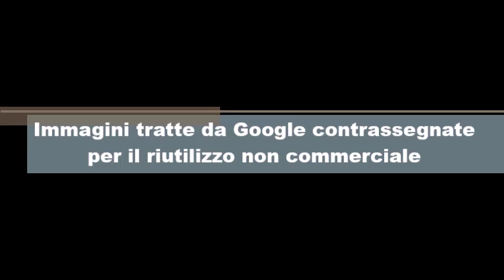Fantasy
Fantasy. Da un'idea di Sergio Fumich.